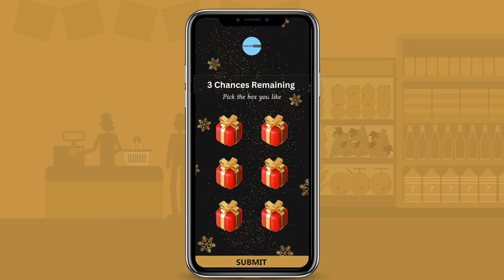Gifting Games | Gamification for Holiday season campaigns | Gamification Marketing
Get ready to elevate your marketing with the power of Gamification through our innovative Gifting Games.

In this video, we explore 3 different variations of Gifting Games: the Mystery Box, Pick a Box, and Find the Prize. These game vouchers not only add a fun element to your promotion and drive customer engagement, but also set your brand apart with its distinctive interactive appeal.

And here's the best part - with gift-giving season just around the corner, it's the perfect time to leverage the potential of these Gamification Systems to further incentivize purchases and reward your customers. By incorporating these Gamification Voucher Systems, your brand is poised to attain heightened prominence during the holiday season, fostering increased customer loyalty and engagement well beyond this festive period.

Ready to revolutionise your business and witness the impact of gamified rewards firsthand?